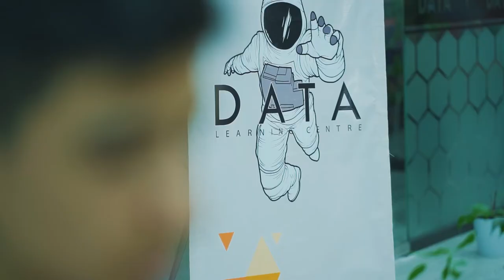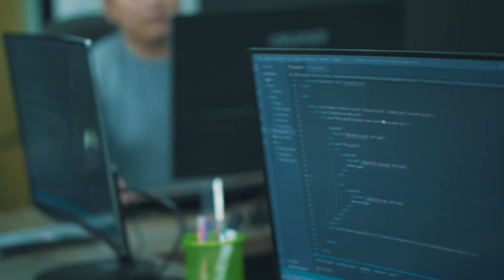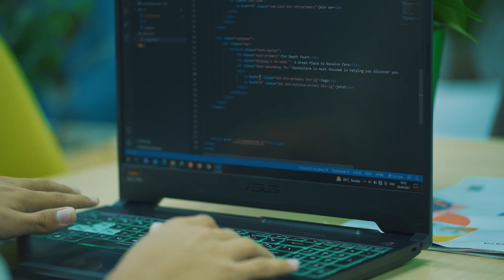Дастурлаш ёш танламайди!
🤩 Келинг, яна бир кичик дастурчимиз Султонали Саиджонов билан яқиндан танишамиз. У «Веб дастурлаш» курсида таълим олиб, веб сайтлар яратишни ўрганиб келади.

🔥 Ҳозирда «Data kids» лойиҳасида Султоналидан ҳам кичик ўқувчилар код ёзишни ўрганишмоқда. Курс давомида улар соҳанинг энг асосий билимларини олишади.